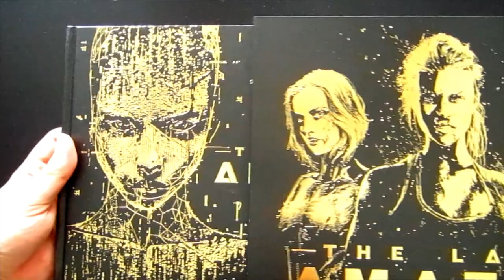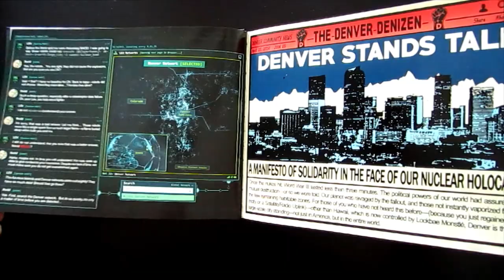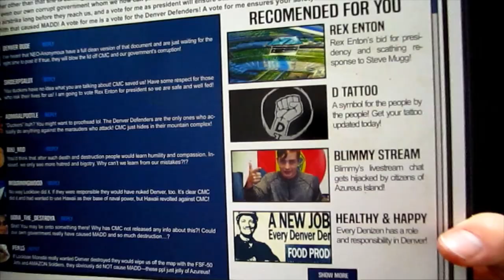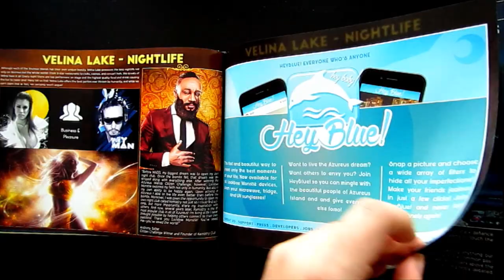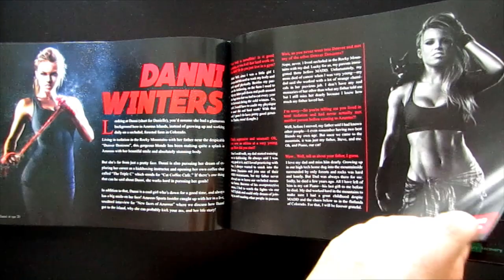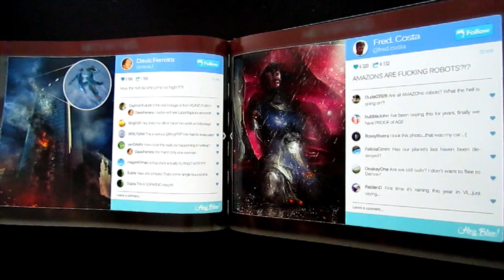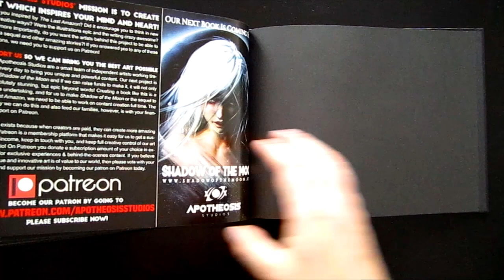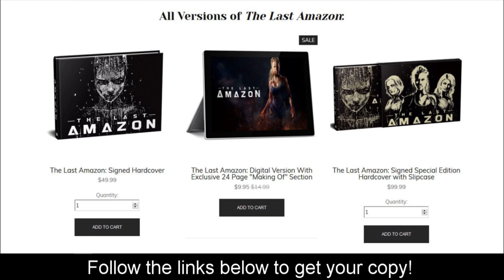THE LAST AMAZON (Special Edition) | Book Review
If you enjoy these videos, please consider supporting the channel by becoming a Producer over on Patreon or donating via PayPal and help make The Art and Making of even better!

Check out The Art and Making of website for the most comprehensive listing of art and making of books ever